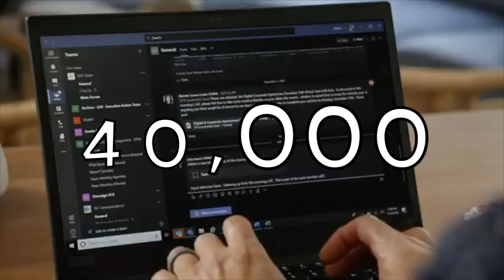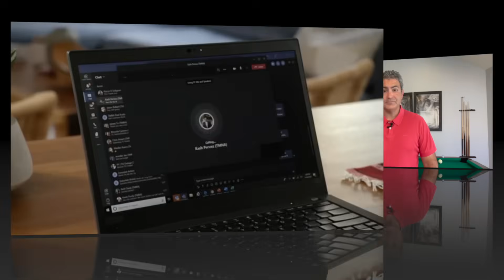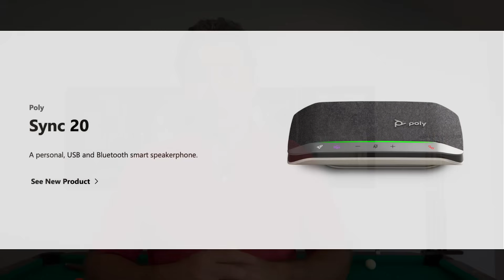Microsoft Engineer Talks Traditional Desk Phone for Teams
Toyota recently upgraded to Microsoft Teams and removed all desk phones!  Tune in to find out more!

Hi! My name is Shervin Shaffie.  I am a Microsoft Technical Specialist focused on Teams, a former Cisco Technical Solutions Architect that covered Collaboration, and a Contact Center engineer at the beginning of my career.  I studied Electrical Engineering at the University of Waterloo and moved into the tech field in 2000. This channel is my attempt to give back to anyone interested in this space.  Whether you are a student that wants to pursue a job in this field, a customer looking to better understand the tech, or an employee curious to learn more, take a look and post any comments you may have. I am always learning too and am happy to share with you all that I know - enjoy!

This video represents the opinions of Shervin Shaffie and his guests to the video and does not reflect the opinions of Microsoft, affiliates, or the companies with which this video's participants are affiliated with.